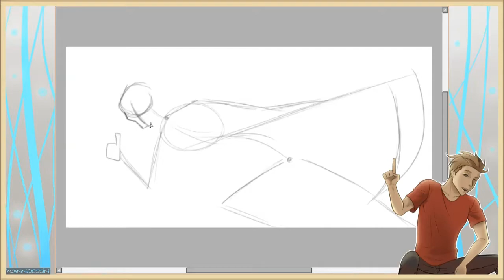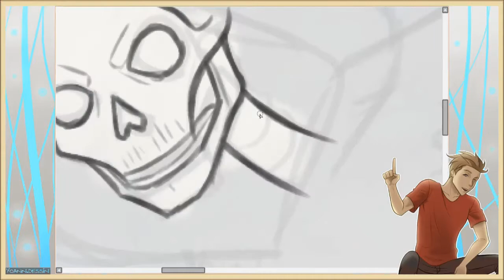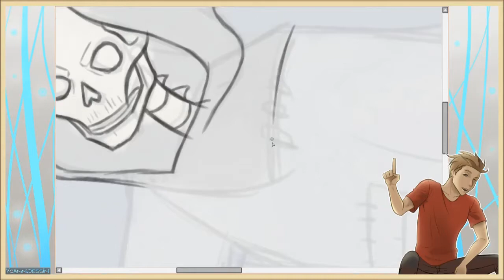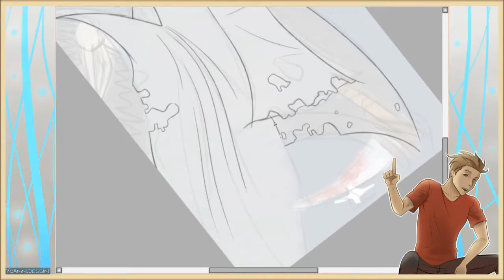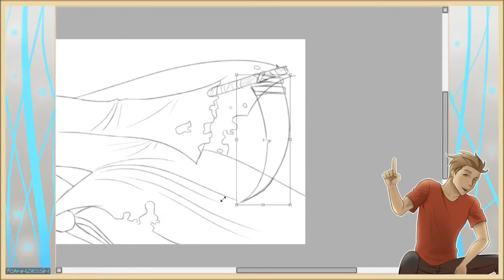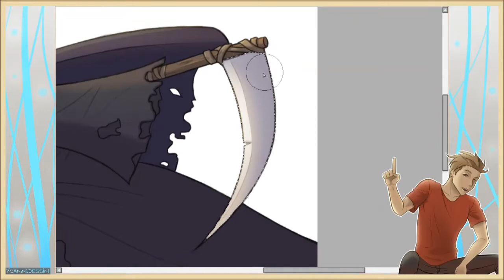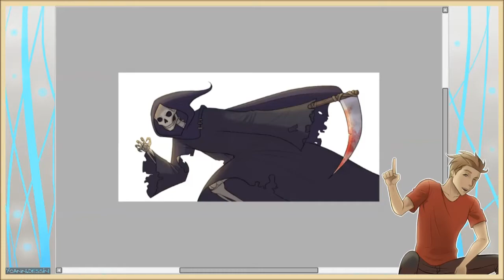Non Humains #5 [ Paint Tool Saï ] - Yoann Dessin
Dessin de la Faucheuse sur Paint Tool Saï pour une commande !

Musiques d'Anthox Colaboy